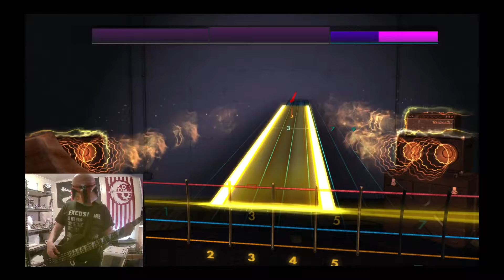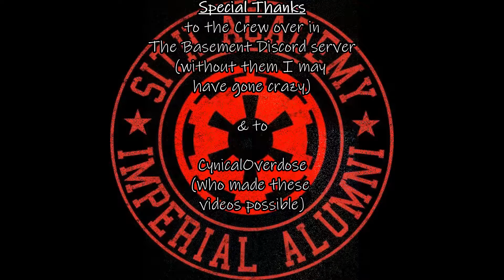C418 Sweden - Minecraft (Bass run Rocksmith 2014)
Game: Rocksmith Remastered 2014
Song: Sweden
Artist: C418 Minecraft

End Credits Music Clip
Artist - Ichi
Song - Funky Grooves

Want to hangout with a Multi-Cultural group of Gamers?
Want to bounce Ideas off me if ya see me in voice or text?
Then Join ---The Basement---
Discord Membership is strictly 18+
Tell 'em Darth Tasty sent ya!